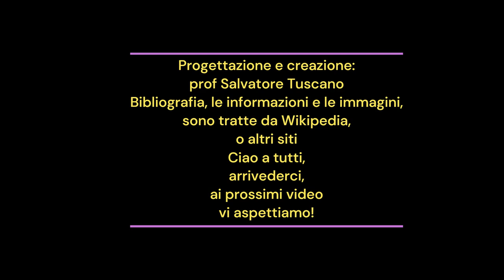CIAO A TUTTI